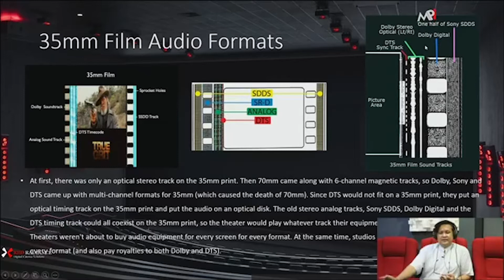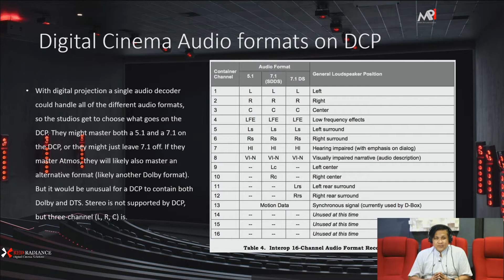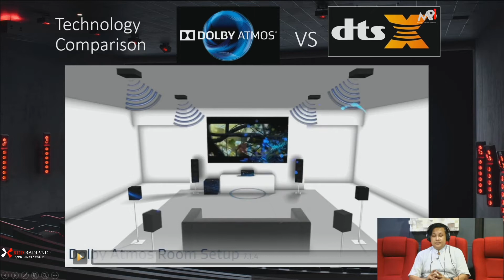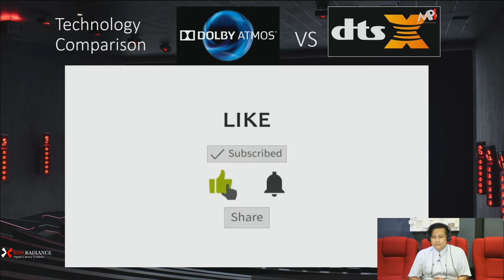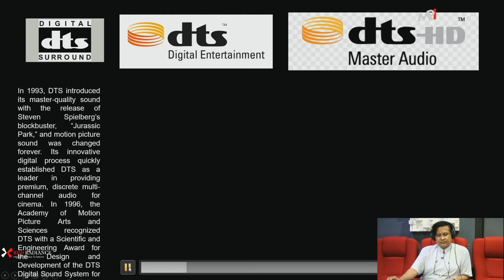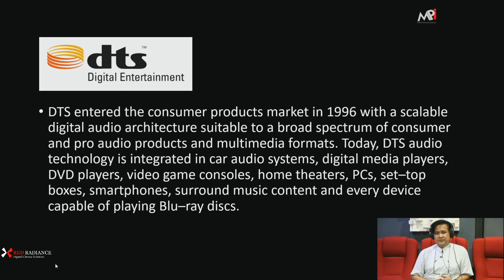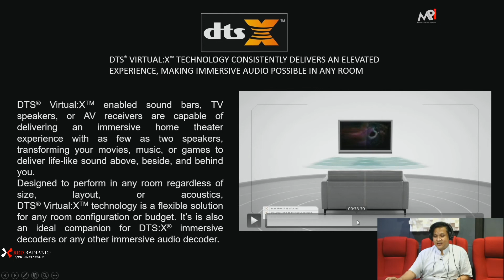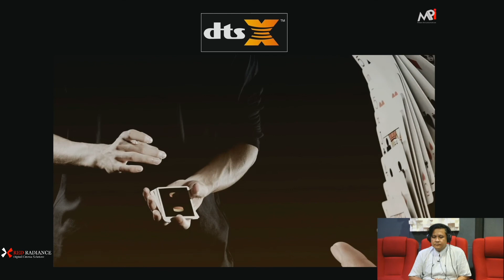Digital Cinema Sound System 03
Free Online Training hosted by Motion Pictures Institute - MPI